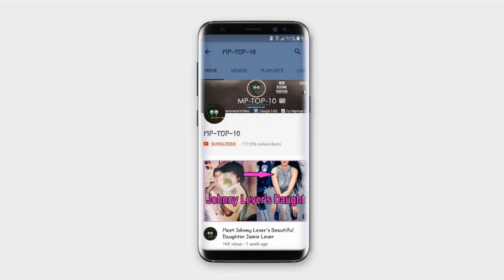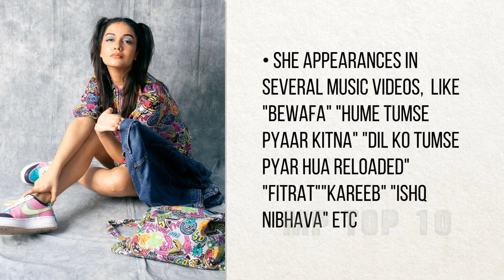Divya Agarwal Lifestyle, Husband, Salary, House, Cars, Family, Biography, Movies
Big Boss OTT Contestant Divya Agarwal Lifestyle, Husband, Salary, House, Cars, Family, Biography, Movies | Divya Varun
Divya Agarwal on Wiki : Divya Agarwal is an Indian television actress, model, and dancer known for her participation in several MTV India reality competition shows, including a runner-up showing in MTV Splitsvilla season 10 and winning the MTV Ace of Space season 1.
• Divya Agarwal has choreographed commercials for famous actresses like Shilpa Shetty and Ileana Dcruz.
• In 2017, Divya Agarwal rose to fame by participating in "MTV" India's Splitsvilla 10 where she finished as the runner-up to Priyank Sharma.
• In 2017, She participating in "Box Cricket League 3" as Contestant.
• In 2018, She participated with her boyfriend Varun Sood in “MTV Ace Of Space”. Where Divya won the title of the show.
• In 2019, Divya Agarwal and Varun Sood participated as Roadies Insiders for Roadies: Real Heroes, Which broadcast on Voot.
• In 2021, mean in Present time, Agarwal participated in Voot's Bigg Boss OTT.
• She appearances in several music videos,  Like "Bewafa" "Hume Tumse Pyaar Kitna" "Dil ko Tumse Pyar Hua Reloaded" "Fitrat""Kareeb" "Ishq Nibhava" Etc